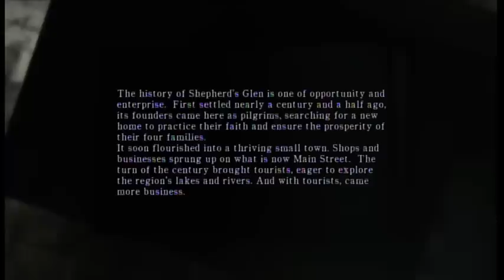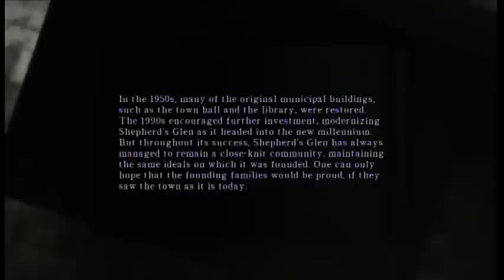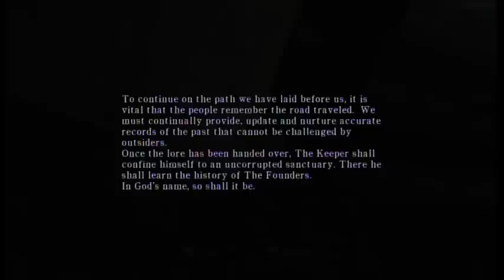[Silent Hill: Homecoming] Town Hall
Video recorded by Senn

Xbox 360
Gameplay 24